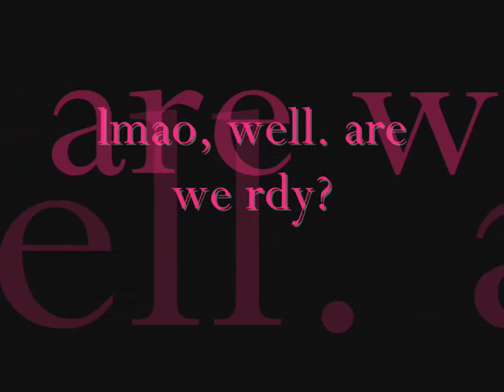Gorilla Night Time Shuffle 4-30-08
American Shufflah
Hooah?
XD

~Gorilla~

Camera Dude:Elderado

Where at? Mah patiooo bishes

Dedications:
~Caitlin~
~Katie(White man's dance, no c-walk)~
~Kaity~
~David~
Rachee~
~Megz~
~Roy~Emp~Pookz~that homie in cell block 8~